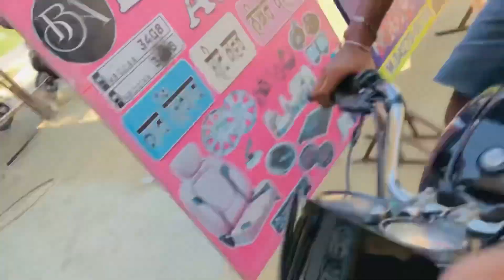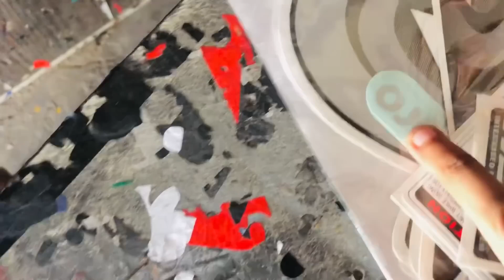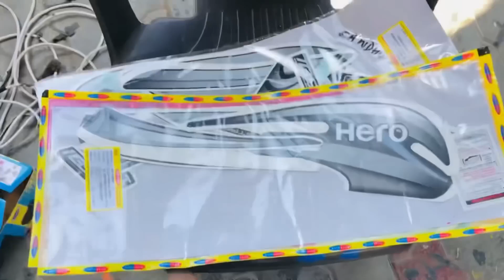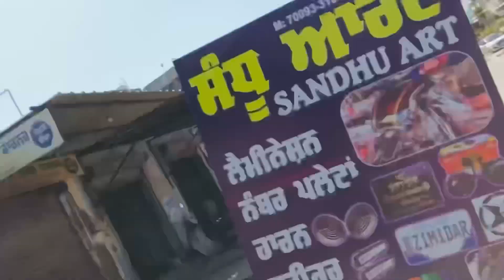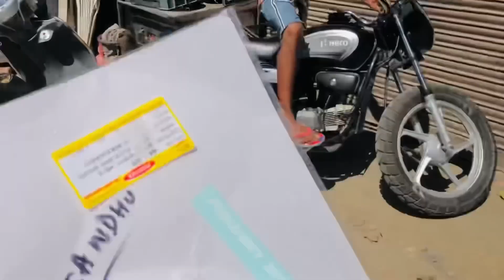Splendor Modified🔥 || Old To New || Finally 😍Converted Into 2023 Model😱 || just In 599₹ Only 😳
top 3 alloy wheels in Splendor bike modification Splendor bike modification video
✔3 modified tractor use in wending 💞😱

splendor[3] illegal modification😱🚨
new viral modification in tractor
top modification in tractor
tractor Mein कैसे-कैसे modification Karen
actor modified kaise  kare
YouTube modification in new tractor
tractor
Splendor modification video
roots horn in Splendor bike
root modification horn in Punjab
roots modification horn video's
Punjab Splendor bike modification
Punjab modification Haryana viral modification
Splendor bike modification Instagram viral video
Instagram Splendor viral videos
Splendor bike ko kaise modified Karen
the most popular modification in SPLENDOR
the most popular viral modification
viral modification in Instagram videos
Instagram reels  in SPLENDOR
Splendor short modification
the most popular shorts Splendor modification
Splendor viral MODIFICATION
new modification in Splendor bike
top 10 viral Splender bike modification
top 3 viral Splender bike most popular Splendor most popular Splendor modification

bullet modification videos
Bullet alloy wheels modification video
new viral modification in bullet
top modification in bullet
top viral modification in bullet
Instagram viral in bullet
Bullet lover
modification Bullet WhatsApp status
modified Bullet WhatsApp status videos
new viral sticker in bullet modification
Bullet Bullet band pipe change
band pipe change in bullet modification
new silencer in bullet
Bada Punjab silence in Bullet bike modification
Mini Punjab silencer in Bullet
Bullet headlight modification video
new viral headlight in bullet modification
new accessories in bullet
new viral modification accessories in bullet
Karol Bagh bullet modification video
Karol Bagh modification bike
Karol Bagh modification videos
Karol Bagh modification Bullet accessories price
accessories price in bullet
apni Bullet ko kaise modified Karen.
Bullet  modified karne mein kya kharch aata hai
bullet modified karne Mein Kitna kharcha aaegaa
new viral tyre in bullet
tyre modification in bullet
Bullet bike silencer sound modification
Bullet bike Chrome video
Bullet per Chrome kaise karen
Bullet buffing video
apni Bullet per buffing kaise karen
roots horn in bullet
new viral roots horn modification in bullet
roots horn price
Bullet fuel tank sticker modification
new viral sticker in bullet
back modification in bullet
Bullet lighting modification
Bullet mein leg guard Kaise lagaen
Bullet leg guard modification video
Bullet seat modification video
Bullet Mein Bam system Kaise karvayen
old model bullet modification video
old model to new model bullet modification video
2024 new model Bullet
2023 new model Bullet
2001 bullet modification and repair video
2002 Bullet Restoration video
2003 Bullet Restoration video
2004 Bullet restore video and repair
2005 Bullet restore video and repair
2006 Bullet Restoration video
2007 Bullet Restoration video
2008 Bullet restore video and repair
2009 Bullet restore video and repair
2010 Bullet Restoration video
2011 Bullet Restoration video
2012 Bullet restore video and repair
2013 Bullet restore video and repair
2014 Bullet Restoration video
2015 Bullet Restoration video
2016 Bullet restore video and repair
2017 Bullet restore video and repair
2020 model bullet modification video